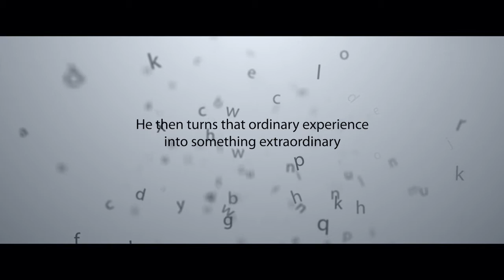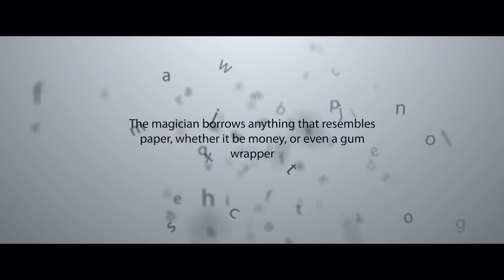The Vanishing by Shin Lim | Nexus Magic Crystal Vanish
Preface: This utility device will allow you to do miracles when it comes to vanishing an object or making it travel from one place to another. It is light to carry and can fit in your wallet. It's not bulky, and no necessary clothing requirements are needed. You can even use this gimmick naked if you wanted to.

Chapter 1: The magician borrows a small object, a coin, ring, etc. There are no switches, and the exact same coin is used the entire time. With a slow wave over the coin, it effortlessly vanishes. No funny movements, no sudden sleights. The coin is COMPLETELY gone. The spectator can FEEL your hands to make sure there's nothing there; because there is nothing... At this point, you can either choose to end there, or continue, and make the coin reappear again on your hand or in theirs. You then hand out their coin for examination and leave them with a signed coin they'll never forget.

Chapter 2: The magician borrows a tic tac box and a tic tac. There are no switches what so ever, and there are no alterations on the box or the tic tac. You cleanly place the tic tac inside of the box. And with no sudden movements, the tic tac visually melts through the bottom, and landing on your spectator's cuffed hand. Then can then immediately examine the tic tac and the box.

Chapter 3: The magician proceeds to use an ordinary coffee cup, and asks the spectator for a dollar bill (or anything that can be crumpled up into a ball). He cleanly placed the cup over the ball. With NO movements what so ever, he snaps his fingers and the ball is gone. You can then proceed to continue with your regular cups and balls routine; or you can continue to use the gimmick to make it a devastating cups and balls routine.

NOTE: No Bonus Effects are included.